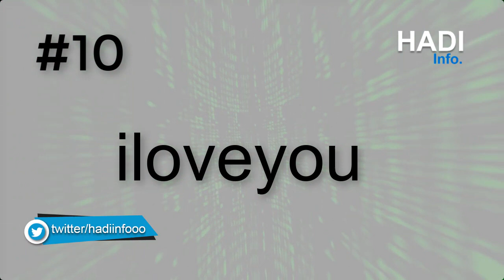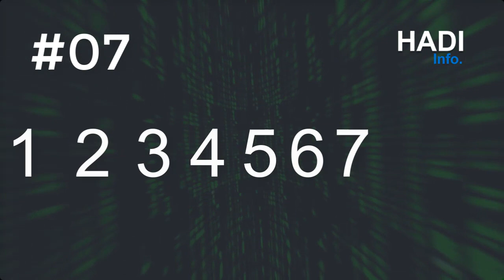Top 10 Famous Passwords Of 2018 | Hindi Urdu | HADI Info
Top 10 Famous Passwords Of 2018.